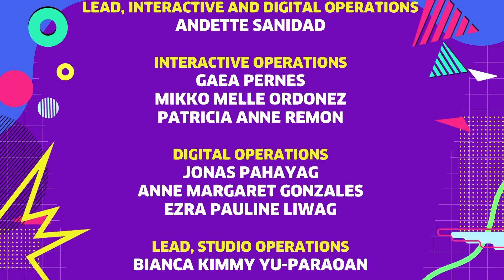PAK NA PAK! PALONG FOLLOW (6/6) | March 8, 2023 | PIE Channel